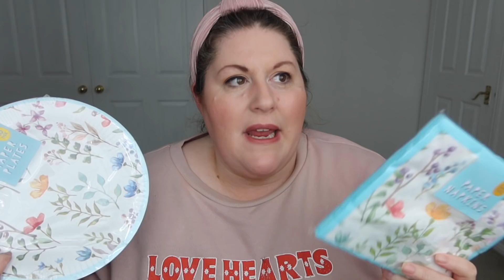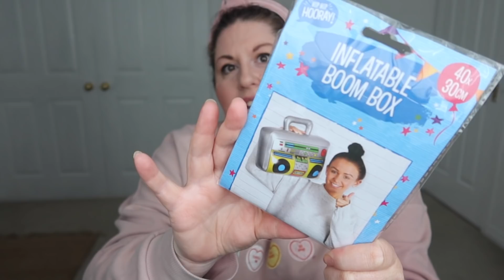EASTER POUNDLAND HAUL 🐥🐰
Hey Hey!!

Welcome back to Whats New Wednesday!! They are BACK!!
These next few weeks will be haul videos and then I'll be back wandering around the shops ;)

Em xoxo

Any items gifted will be shown in the description with a *